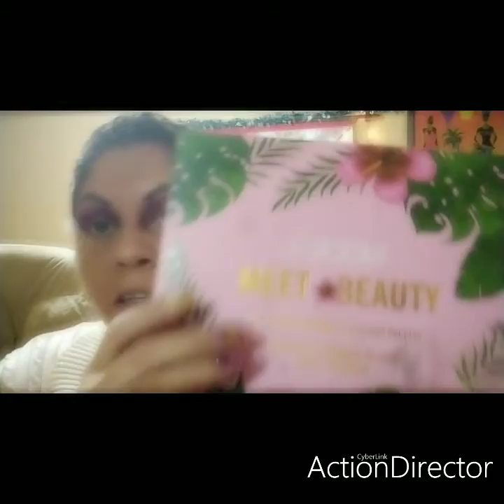maquillaje nocturno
hola hermosas y chicos aquí les traigo otro maquillaje de noche espero les guste si les gusto regalen me su like comen teme que tal les paresio compartan este vídeo en todas sus redes sociales se los agrede seria mucho me despido que dios me los bendiga les dejos mis redes sociales aquí
abajo para que estemos en contacto me sigan saludos para todos